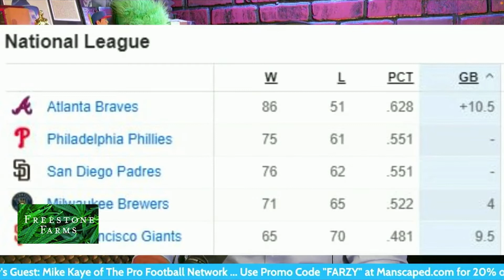Rob Thomson's GUT is right Edmundo Sosa lights spark for the Phillies | Giving Bryson Stott a break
Another unsung hero appears for the Phillies as Edmundo Sosa comes up huge and carries them in another win over the Miami Marlins.